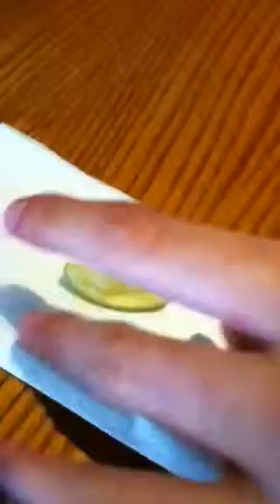Georgia Sucking A Lemon :P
My little Sis sucking a lemon :P